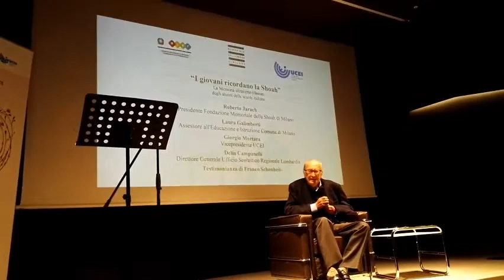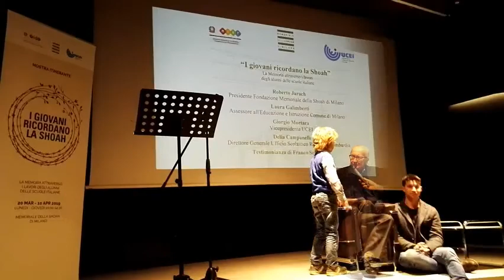Franco Schonheit parla agli studenti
Una delle ultime testimonianze di Franco Schoenheit, sopravvissuto all Shoah, durante la presentazione della mostra "I giovani ricordano la Shoah" al Memoriale della Shoah di Milano il 1 Aprile 2019